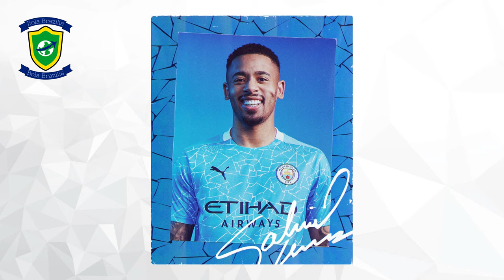BOLA BRAZILIS- GOLS DE BRASILEIROS NO EXTERIOR- SÁBADO E DOMINGO, 23 E 24 DE JANEIRO DE 2021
Saiba quais jogadores brasileiros marcaram gols mundo afora nos dias 23 e 24 de janeiro de 2021, sábado e domingo.
SÁBADO, 23 DE JANEIRO DE 2021
Yuri Messias- Gudja- Malta
Vitão- Zejtun Corinthians- Malta
Édson Farias- Naxxar Lions- Malta
Samuel Saldanha- Kercem Ajax- Ilha de Gozo
Rodrigo Dias- Nam Dinh- Vietnã
Geovane Magno- Hanói- Vietnã
Luiz Fernando- East Riffa- Bahrein
Arthur Caculé- Al Najma- Bahrein
Juninho- Al Najma- Bahrein
Robinho- Bashundara Kings- Bangladesh
Igor de Camargo- KV Mechelen- Bélgica
Luan Santos- Al Hamriyah- Emirados Árabes
Matheus Silva- Al Arabi- Emirados Árabes
Vinicius Lopes- Al Arabi- Emirados Árabes
Patrick Fabiano- Al Salmiya- Kuwait
Roger- UTA Arad- Romênia
Arthur Cabral- Basel- Suíça
Silvio Carlos- FC Wil- Suíça
Casemiro- Real Madrid- Espanha
Allyson- Langreo- Espanha
Gabriel Jesus- Manchester City
Diego Farias- Spezia- Itália
Andressa Alves- Roma- Itália
Lucas Michel- Managua- Nicarágua
Leandro Barbosa- Managua- Nicarágua
Rafael Viana- Juventude Évora- Portugal
Nycole- Benfica- Portugal
Ana Vitória- Benfica- Portugal

DOMINGO, 24 DE JANEIRO DE 2021
Renan Bigode- Vittoriosa- Malta
Henrique Maciel- Victoria Hotspurs- Ilha de Gozo
Ayesller- Munxar Falcons- Ilha de Gozo
Danilo Cirino- Nea- Chipre
Kennedy Rocha- Jicaral- Costa Rica
Lucas Poletto- Levadiakos- Grécia
Diego Maurício- Odisha- India
Dario Junior- Ho Chi Minh- Vietnã
Rafaelson- Da Nang- Vietnã
Giancarlo- Sheikh Russel- Bangladesh
Nixon Guylherme- Abahani Chittagong- Bangladesh
Romarinho- Ittihad- Arábia Saudita
Klauss- Standard Liége- Bélgica
Marlon Silva- Águila- El Salvador
Robinho- Diriángen- Nicarágua
Jefferson- Gaziantep- Turquia
Marcelo- Lyon- França
Arthur- Juventus- Itália
Adriano Ferreira- San Pietro- Itália
Luiz Carlos- Paços Ferreira- Portugal
Rafael Martins- Moreirense- Portugal
Dener Clemente- Portimonense- Portugal
Lucas Possignolo- Portimonense- Portugal
Alisson Santos- Bragança- Portugal
Paulinho Santos- Braga B- Portugal
Vitor Gabriel- Braga B- Portugal
Marcelo- Merelinense- Portugal
Vilmar- Montalegre- Portugal
Sidney Lima- Felgueiras- Portugal
Alex Tanque- Canelas- Portugal
Matheus Souza- Amora- Portugal
Vitória Almeida- Famalicão- Portugal
Cássio Góes- Ourense- Espanha